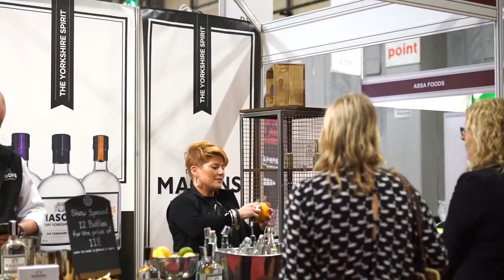Farm Shop & Deli Show 2018 - Day three highlights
AWARD WINNING, MARKET LEADING, SPECIALIST RETAIL EVENT.

At Farm Shop & Deli Show you'll find all the big ideas, innovative suppliers and exciting products you need to make 2018 a year to remember! We understand that when you're passionate about what you do, finding like-minded suppliers is necessary to make your business succeed. So make sure you come to Farm Shop & Deli Show 2018 to touch and taste everything it has to offer.